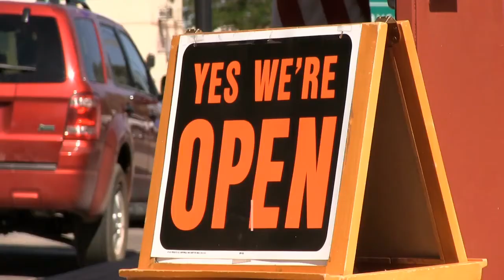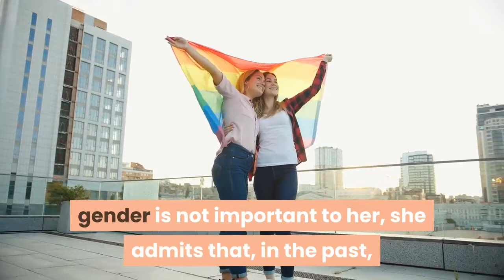Surprise! Emily Ratajkowski reveals pregnancy why she isn't announcing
Emily Ratajkowski is opening up about her pregnancy – as well as her reaction when people ask her if she wants a boy or a girl. Writing for Vogue in an article published Monday, the model, 29, revealed that she and her husband, actor and producer Sebastian Bear-McClard are expecting their first child. Ini the piece, Ratajkowski opens up about why she and her husband decline to answer questions about their child's gender.''We like to respond that we won’t know the gender until our child is 18 and that they’ll let us know then, '' she writes. ''Everyone laughs at this. There is a truth to our line, though, one that hints at possibilities that are much more complex than whatever genitalia our child might be born with: the truth that we ultimately have no idea who – rather than what – is growing inside my belly. ''The model adds that she hopes to raise her child with as few gender stereotypes as possible.''But no matter how progressive I may hope to be, I understand the desire to know the gender of our fetus, '' she continues. ''It feels like the first real opportunity to glimpse who they might be. ''Though Ratajkowski says her child's gender is not important to her, she admits that, in the past, she ''almost automatically imagined'' herself having a daughter. But the model says raising a girl comes with a unique set of challenges, noting her own body image struggles growing up.''I still fight subconscious and internalized misogyny on a regular basis, catching myself as I measure the width of my hips against another woman’s, '' she writes. ''Who is to say I’d be able to protect my daughter from it? ''She also has concerns about the prospect of raising a boy, writing that she's ''scared of having a son too, although not in the same way. ''''I’ve known far too many white men who move through the world unaware of their privilege, and I’ve been traumatized by many of my experiences with them, '' she writes. ''It’s shocking to realize how early young boys gain a sense of entitlement – to girls’ bodies and to the world in general. ''Although she isn't worried about raising her son to be a ''bad guy, '' she worries about ''inadvertently cultivating the carelessness and the lack of awareness that are so convenient for men. ''Emily Ratajkowski shoots down pregnancy rumors at 'I Feel Pretty' premiere''It feels much more daunting to create an understanding of privilege in a child than to teach simple black-and-white morality, '' she adds. ''How do I raise a child who learns to like themself while also teaching them about their position of power in the world? ''Despite her concerns, Ratajkowksi says she doesn't blame anyone for wanting to know her child's sex.''But I don’t like that we force gender-based preconceptions onto people, let alone babies, '' she writes. ''I want to be a parent who allows my child to show themself to me.